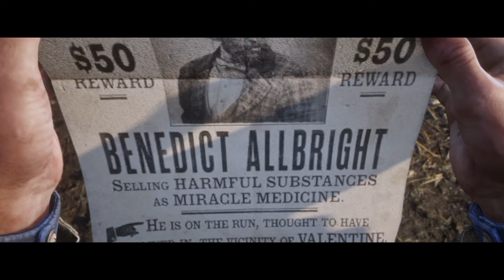Red Dead Redemption II: THE SERIES (Episode 11)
Red Dead Redemption as you've never seen it before - edited into HD movie format. Watch the story unfold episode by episode as Arthur Morgan and the Van Der Linde gang do what they must to remain "free".

Rated M